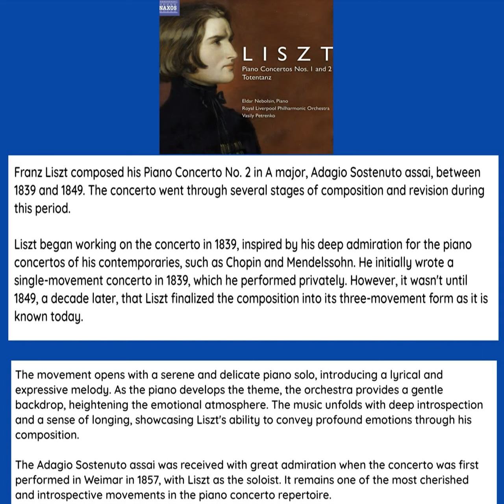Liszt Piano Concerto No2 in A Major,Adagio Sostenuto@Classica_Selezione Late Romanticism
The history of the composition of Liszt's Piano Concerto No. 2, Adagio Sostenuto assai,
showcases the evolution of Liszt's artistic vision and his ability to create deeply expressive
and contemplative music. The movement stands as a testament to Liszt's mastery of both
virtuosity and emotional depth, captivating audiences with its tender and introspective
beauty